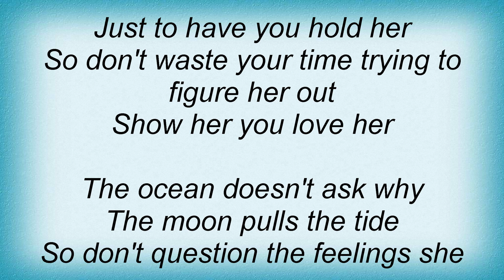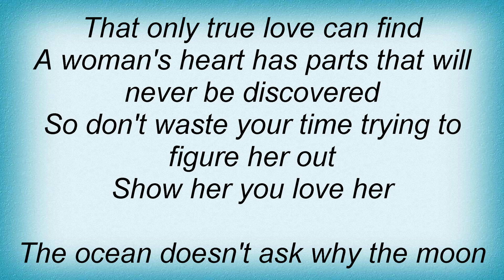Aaron Watson - Show Her That You Love Her Lyrics